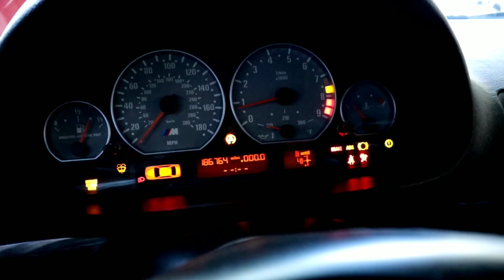TURBO E-46// 1JZ-GTE TWIN TURBO TACOMA//DRIFTS //SLIDES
This vlog shows a few of the Cars/trucks/machines this family in Mandeville owns. BMW kings it seems. Beautifully kept and beastly in the streets. Sliding is life...Take a look.
TURBO E-46 and 1JZ-GTE TWIN TURBO TACOMA